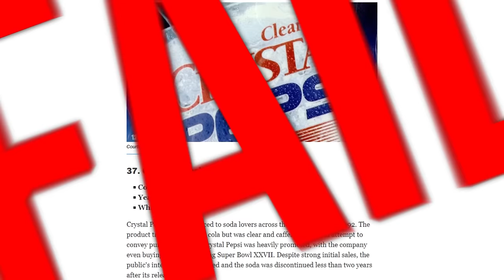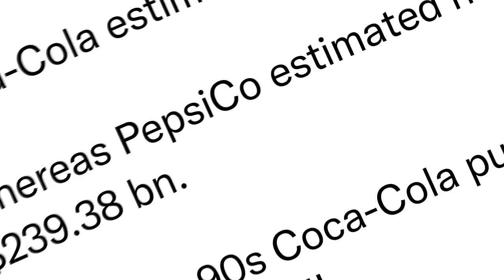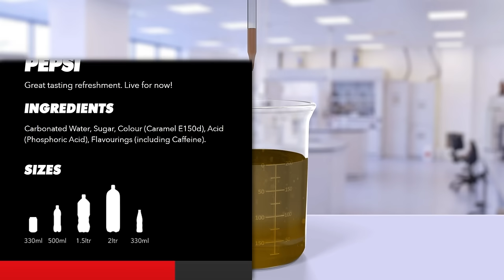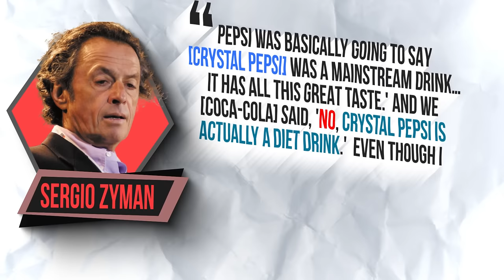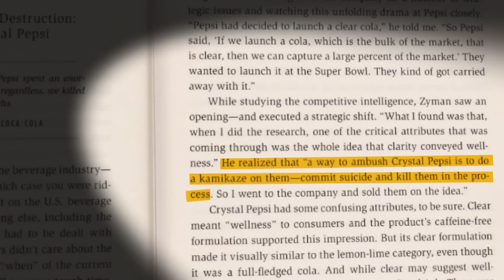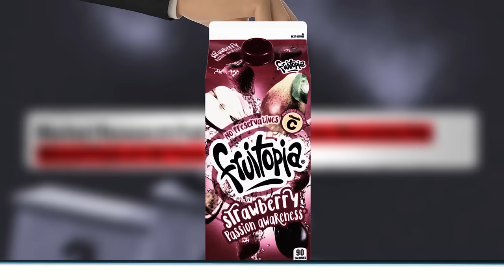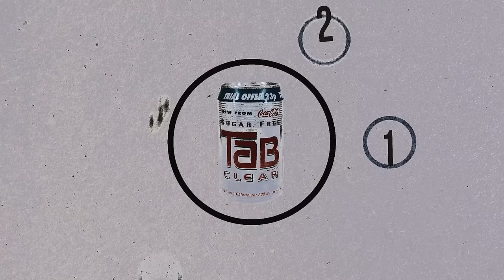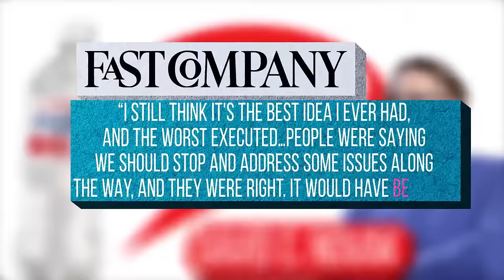Food Theory: Coke is Making BAD Drinks on Purpose?!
*🥤 Want Another Conspiracy?*

Theorists, do you remember Crystal Pepsi? It was the clear soda no one really asked for and then it was brutally taken down by Coke. We all know about the epic, unending battle between Coca-Cola and Pepsi and this is but a chapter in that saga. Get ready for the story of how Coke killed Crystal Pepsi.
*Credits:*
Writers: Matthew Patrick and Justin Kuiper
Editors: Danial "BanditRants" Keristoufi and Alex "Sedge" Sedgwick
Assistant Editor: Caitie Turner (Caiterpillart)
Sound Editor: Yosi Berman